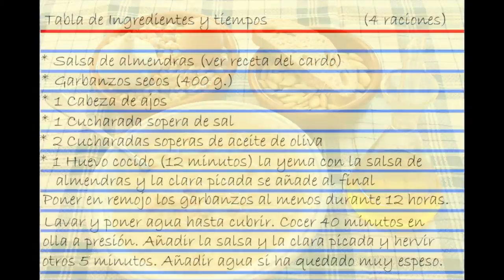Videoreceta de Garbanzos con salsa de almendras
Videoreceta de Garbanzos con salsa de almendras. Legumbres sanas, fáciles y muy sabrosas.